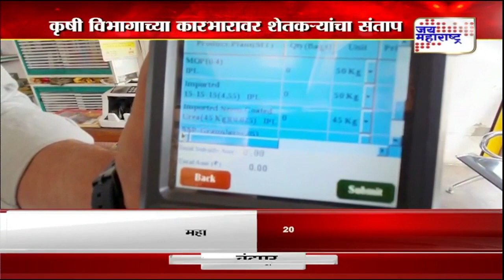Sangli | 'जात नाही तर खत नाही' | Marathi News